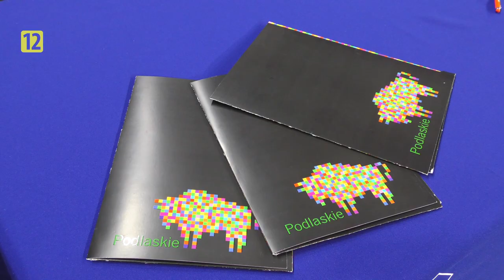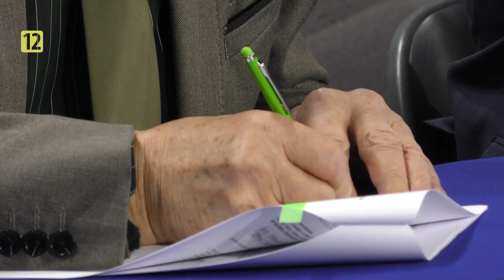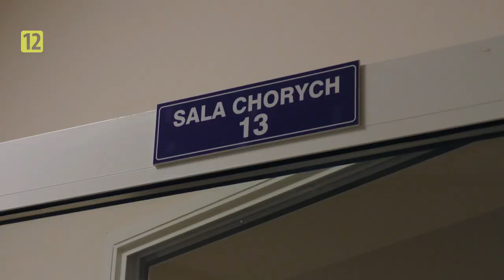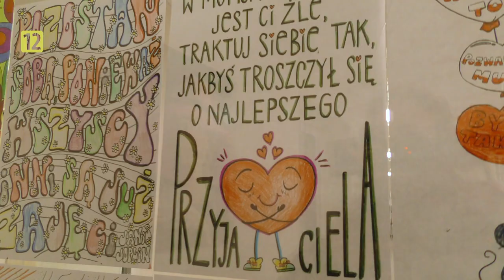Podlaska Kronika Samorządowa S02E03 |TV SUWAŁKI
Zapraszamy do obejrzenia trzeciego odcinka Podlaskiej Kroniki Samorządowej :)